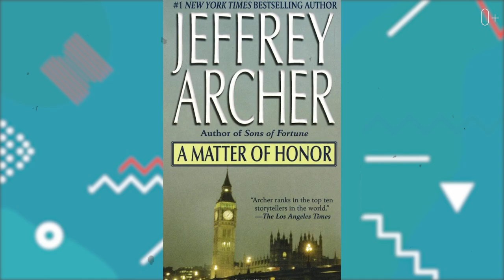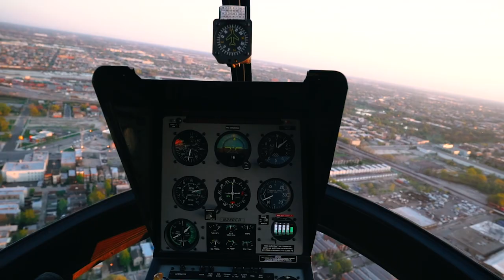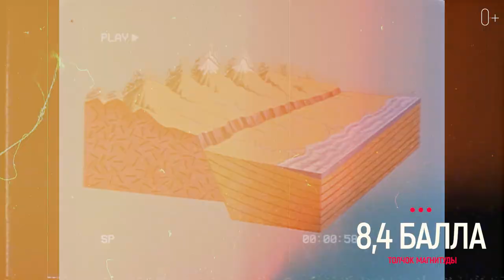Шокирующие факты об Аляске: как и почему была продана Аляска?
Всем привет, меня зовут Егор Еремеев и вы нам моём канале про путешествия! В этом видео я расскажу самые удивительные факты об Аляске. Какие тайны хранит самый крупный и самый северный штат Америки? За сколько Россия продала Аляску? Где искать золото? Как кот стал мэром местности Талкитна?  Где посмотреть северное сияние и чего стоит опасаться на Аляске? Подробнее смотрите в видео!

В видео:

0:02 За сколько Россия продала Аляску?
1:05 Золотая лихорадка
1:53 Самые странные законы Аляски
2:44 Как кот стал мэром?
3:42 Доставка пиццы самолетом
4:25 Край полуночного солнца
5:00 Чего стоит опасаться на Аляске
6:11 Идеальное место для отшельников